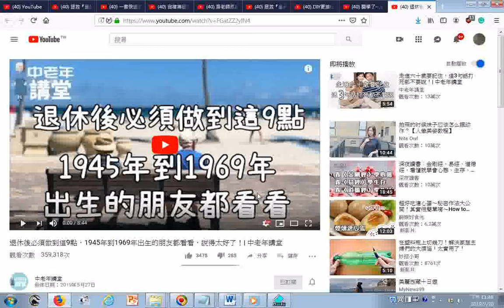瀏覽 退休後必須做到這9點，1945年到1969年出生的朋友都看看，說得太好了！ 中老年講堂